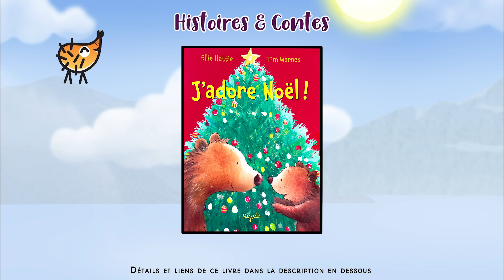J'adore Noël 🎄 Conte pour enfant en français | Histoire pour s'endormir le soir | Décoration Sapin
🎁 Visitez notre BOUTIQUE ➡️ 🦔 Petit Ours adore Noël. Tout comme Papa Ours et Maman Ours. Ils se réjouissent de préparer le sapin, les petits gâteaux, les cadeaux... et surtout de passer du temps ensemble ! Un album rempli de bonne humeur et d’amour. Histoire pour toute la famille, Conte pour enfant, raconté à voix haute.
Ce livre est disponible sur Amazon

Textes : Ellie Hattie
Illustrations : Tim Warnes
Editeur : Mijade

Elle stimule :
- Les sens
- La motricité fine
- L'écoute
- La curiosité